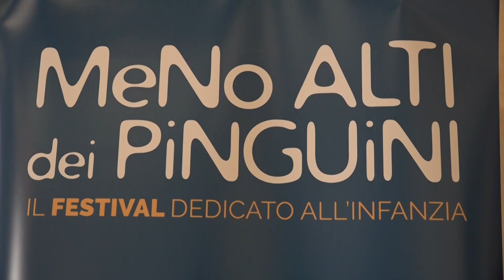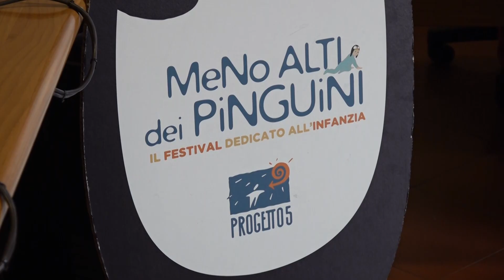Presentato il Festival "Meno alti dei pinguini"